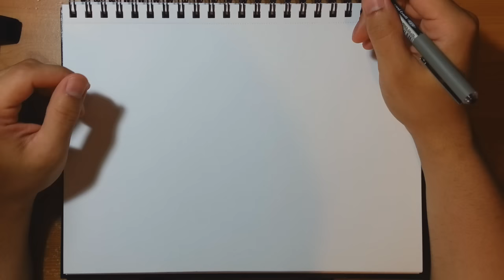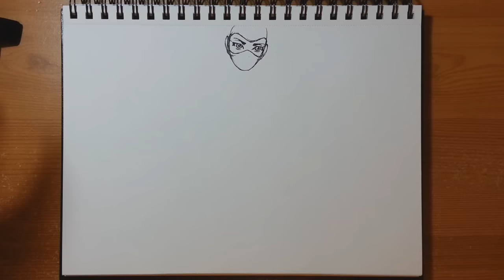Tracer & What Do You Like To Draw With Most? - Draw With Mikey 18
Hi! A casual invitation to chill out and draw whatever in the sketchbook while talking about anything. No masterpieces just rough ideas!

Song:   Scarlet Fire
Otis McDonald